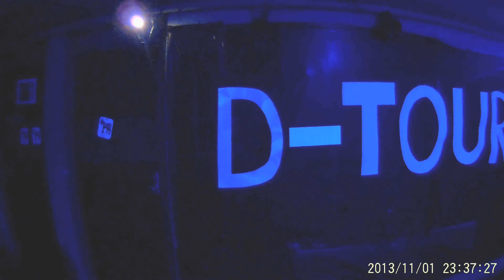D-Tour 2016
D-tour 2016, getting lit.
- Credit to Gilbert you bloody beauty